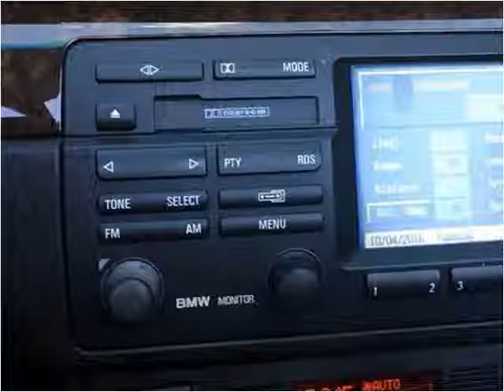2000 BMW 3-Series Used Cars Pittsburgh PA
This 2000 BMW 3-Series is available from Used Car World.